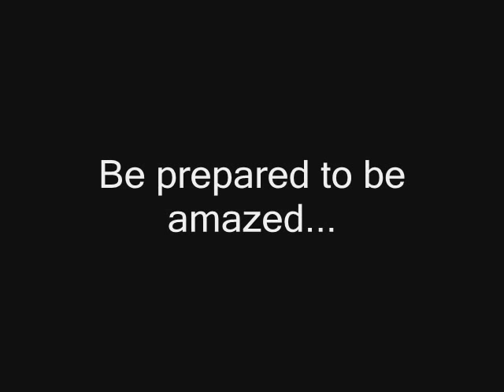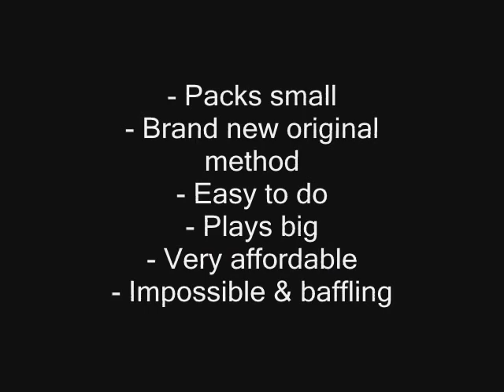Peter Loughran Presents Fenced In Illusion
Peter Loughran Presents James Wiggs & Scott Emo's Fenced in Illusion. Watch as Scott Emo melts through the impossible!
Gives new meaning to phrase "Bungee Jumper"!